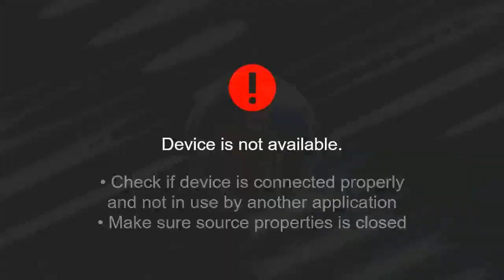National Brigandine Multiplayer CO-OP ✌️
[ I host this from my house through a semi-complex series to link players online. So in essence, Yes, all players are playing from 'my couch'. Much like the old way of passing the controller. Similar to playing a table-top game at a friends house. :) If you are truly interested in playing, please acquire the best internet, Upload and Download, available in your area ( and a Microphone ). This would be optimal for your experience and ours as well. Also as shown above, this will be for US residents currently; considering overseas connection speeds and time zones. ]
Thank you so much for tuning in and enjoy the experience! :)

The Winter Tournaments Player Roster!!! 😎
Metallic Mike